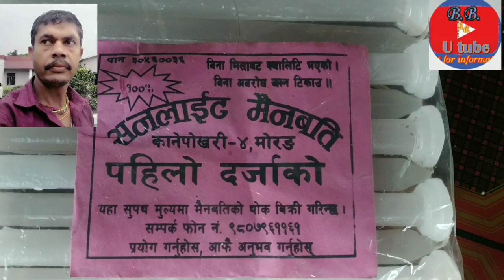मैनवत्ती उद्योग : लगानी , आम्दानी र बजार सम्भावना | candle industry and scope